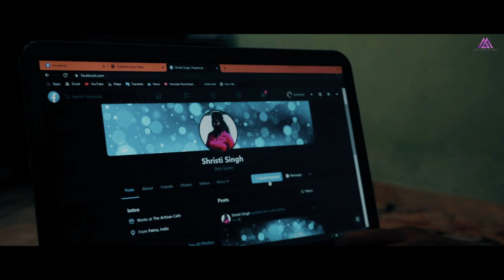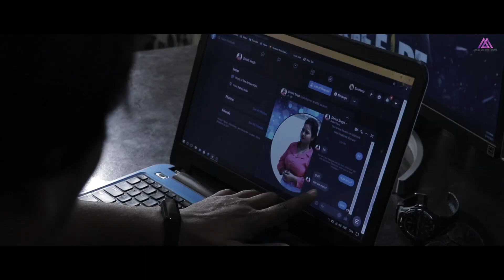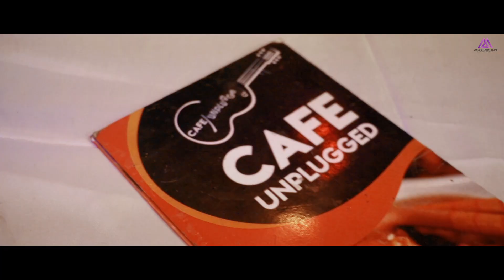Dil Ki Dhadkan | Sandeep, Ruhanika | Angel Creative Films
Angel Creative Films presents Dil Ki Dhahkan; a romantic Love story sung by Rahul Nayak featuring Sandeep Kumar and Ruhanika Singh. The video is directed by Mukesh Sharma. Produced by Pritam Kumar.

Amazon Prime Music
Resso:
♪ Set as Caller Tune:
Dil Ki Dhadkan Ist Verse - (Airtel) Dial 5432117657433
Dil Ki Dhadkan IInd Verse - (Airtel) Dial 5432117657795
Dil Ki Dhadkan Ist Verse - (Vi) Dial 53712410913
Dil Ki Dhadkan IInd Verse - (Vi) Dial 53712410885
Dil Ki Dhadkan Ist Verse - (BSNL) SMS "BT12410913" Send to 56700
Dil Ki Dhadkan IInd Verse - (BSNL) SMS "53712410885" Send to 56700

Song: Dil Ki Dhadkan
Singer: Rahul Nayak
Lyrics By Naveen nayak
Featuring - Sandeep Kumar
Introducing - Ruhanika Singh
Programmed And Arranged - S Addy
Additional Voice - Nisha Sah
Mixed And Mastered - RJN Music
Arrangement - S Addy
Music Assistant - S Addy
Recorded By: Suraaj Recording Studio

Video Credits
Cast - Sandeep Kumar, Ruhanika Singh, RaviShankar Kumar & Manisha Sahani
Story Concept - Mukesh Sharma
Director Of Photography –
Production Designer -
Choreographer -
Costume Stylist  –
Direction Assistants -
Casting Director -
Make Up Artist - Rohit
Angel Creative Films Team: Prachi Pathak, Priya Rani, Suraj Kumar, Ripunjay Raj, Aadarsh Singh, Vishal, Saurabh, Tarun, Ritik Seth
Post Production  (MNP): Rajeev Ranjan, Mukesh Kumar
Video Produced By Pritam Kumar & Sandeep Kumar